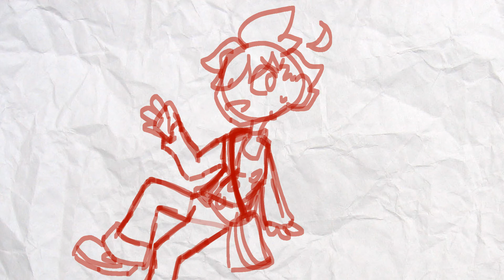Resonate Meme-Pokémon (unfinished)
Feat. My pokémon emerald team :D
This is the animation I was working on before flipaclip crashed, so it’s currently unfinshed. Sorry about the sketchy bit at the beginning, the art got deleted from the animation for some reason.